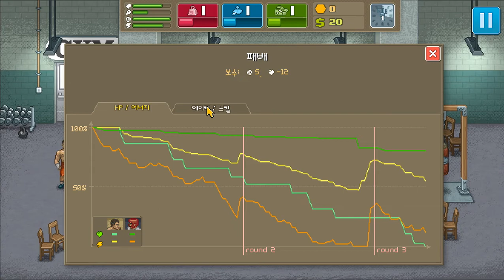[Punch Club] Play